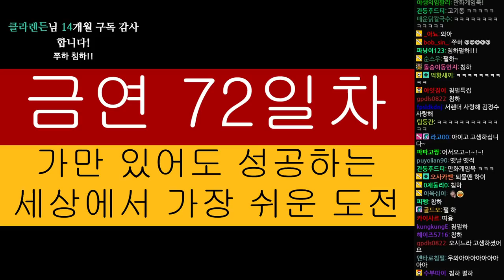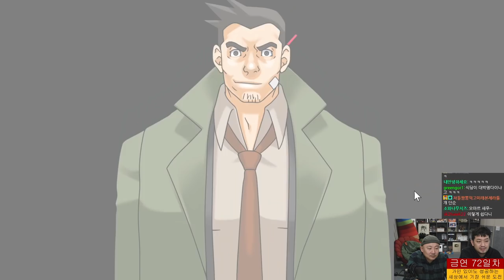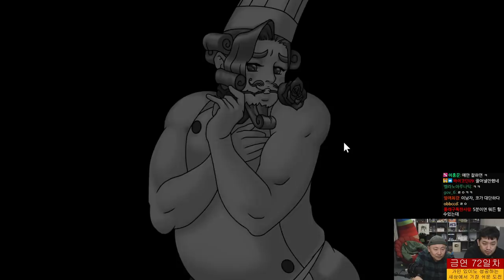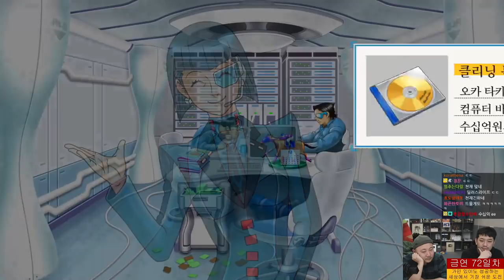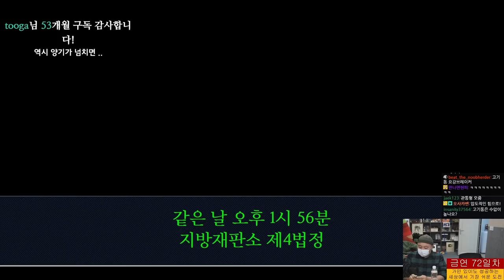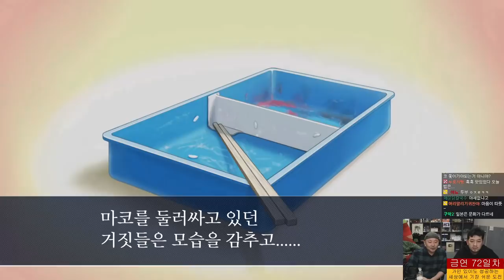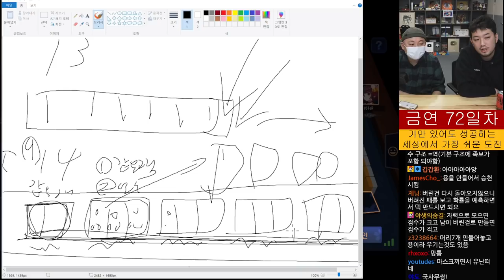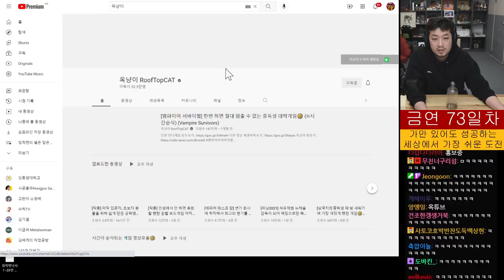2022년 03월 18일 2부 | 침&펄 샌드위치 먹방, 역전재판 3 에피소드 3 끝까지, 옥풍얍침 4인 마작